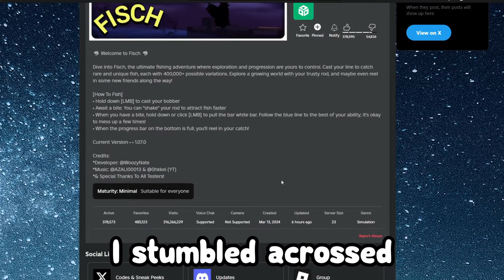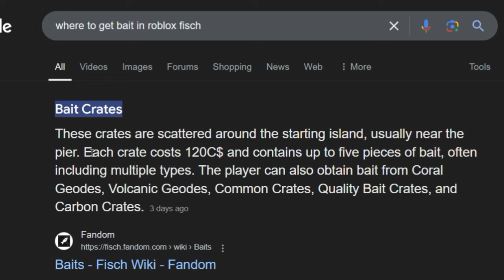Noob Plays Roblox Fisch...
My first time playing the Roblox fishing game, Fisch.